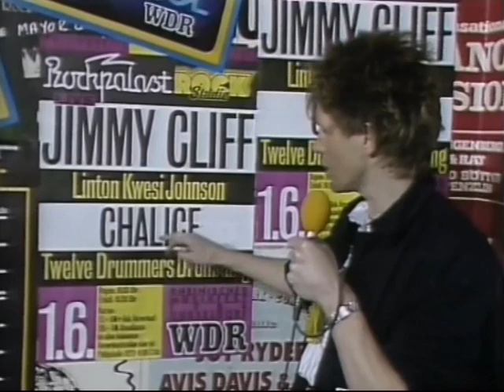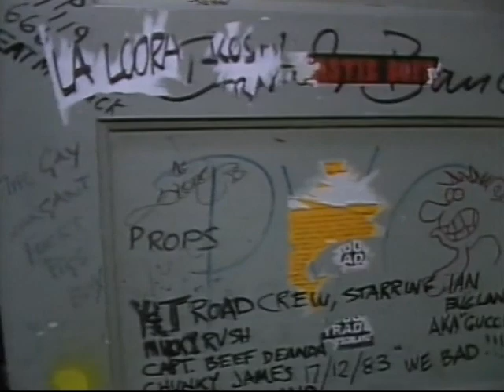The Smiths - Live at Rockpalast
Hamburg, Germany, 1984